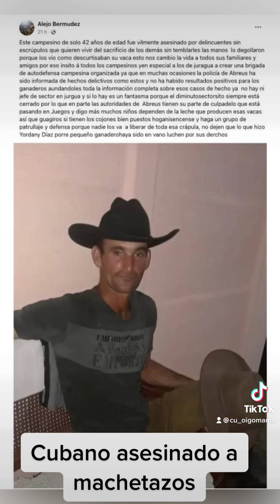Cubano cienfueguero asesinado a machetazos